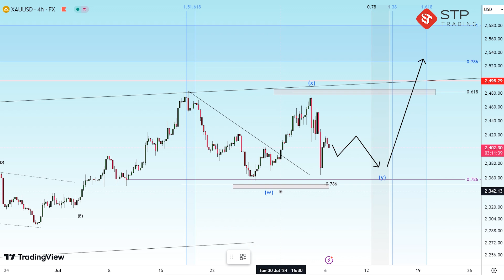STPTRADING |تحلیل الذهب في الإطار الزمني في 4 ساعات (تاریخ 6 أغسطس)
نشارك الأخبار الأسبوعية وتحليل الأخبار على قناة يوتيوب. يمكنك استخدام هذه الأخبار في معاملاتك. يمكنك أيضًا الانضمام إلى الروابط أدناه واستخدام تدریب،و التحليل اليومي للفورکس